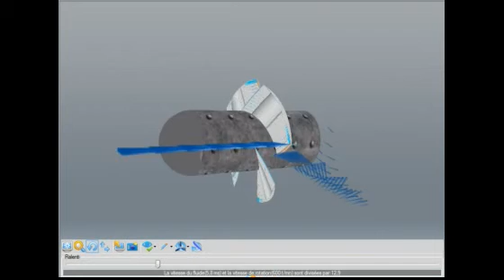induction tangentielle turbine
induction tangentielle turbine sur le site des helices et des ailes